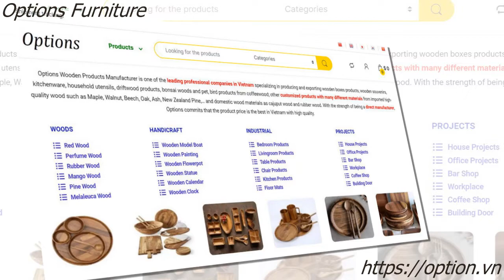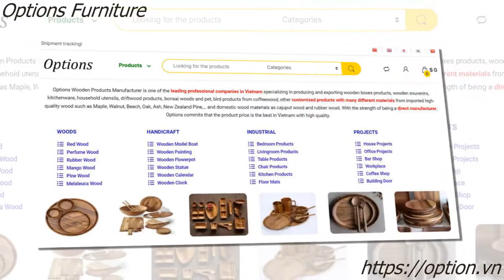Options Wooden Clock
To determine whether a watch is beautiful or not, wood watch connoisseurs often rely on the following factors:

- Good quality wood, beautiful. Watches are made from rare or good-quality wood. Wood has a light, pleasant aroma, and the more special it is.
- The lines carved on the watch are delicate, soft, and sharp. High finish, no scratches or defects.
- Meaning the unique details, forming a picture combining quality watches, unique. The details and layout of the picture when combined with the clock are still balanced and harmonious.
- Wood material is well treated. Dried wood has a moderate moisture content and does not warp or shrink during use.
- The watch comes with good quality, smooth running, standard time, and clear number, metal watch material ensures shine, and beauty, and does not rust over time.

Every wooden clock that satisfies these 5 factors is a high-quality wooden watch. As for the aesthetic factor, depending on the needs and style of each person, there will be different feelings.

Therefore, when you want to choose to buy wooden watches, you should not put too much emphasis on aesthetic standards. Take a close look at the beautiful wooden clock and choose according to your senses to own the most satisfactory watch.